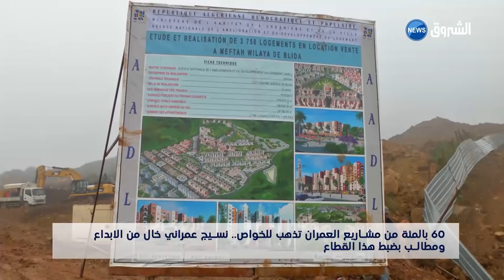60 % من مشاريع العمران تذهب للخواص.. نسيج عمراني خال من الإبداع ومطالب بضبط هذا القطاع